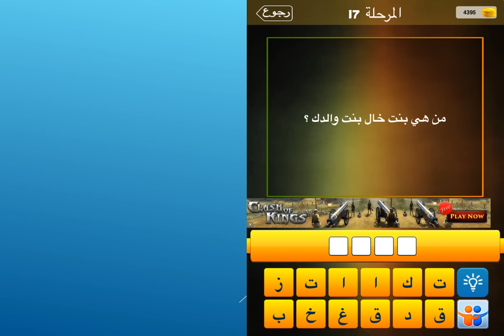من هي بنت خال بنت والدك؟